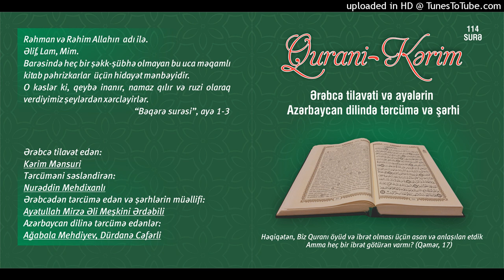070.Məaric surəsi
Qurani Kərim

Ərəbcə tilavət edən:

Kərim Mənsuri

Tərcüməni səsləndirən:

Nurəddin Mehdixanlı

Azərbaycan dilinə tərcümə edənlər:

Ağabala Mehdiyev
Dürdanə Cəfərli